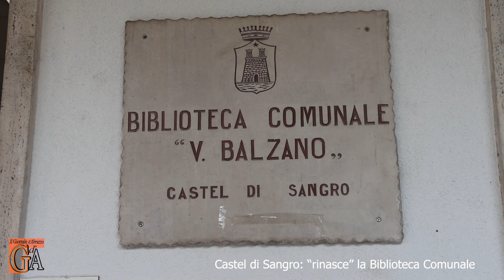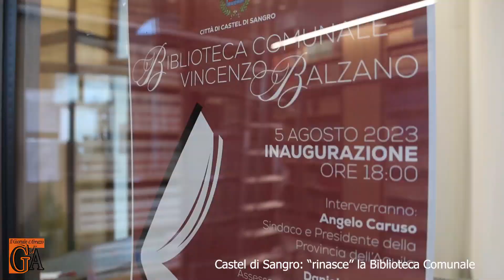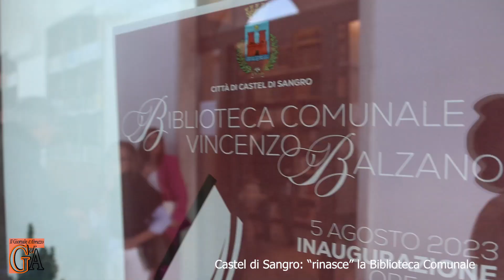Castel di Sangro inaugurazione Biblioteca 5 ago 2023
Castel di Sangro. Inaugurazione biblioteca 5 agosto 2023